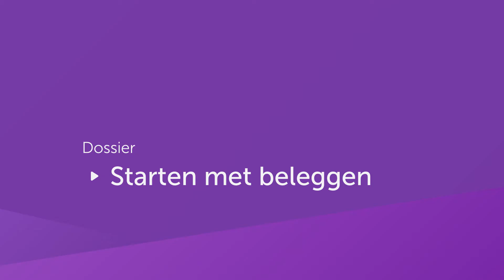Wat is het verschil tussen forwards en futures?| Starten met beleggen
Forwards en futures zijn allebei termijncontracten die zeer speculatief zijn. Het ene product vind je op de beurs, het andere niet. Ontdek snel meer over de verschillen. Meer informatie over forwards en futures vind je in het dossier «Starten met beleggen»: